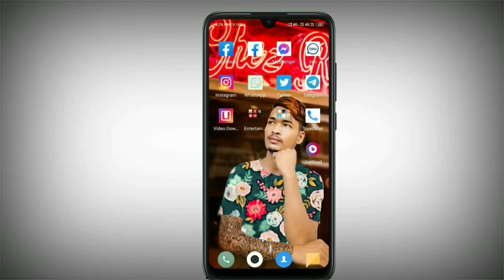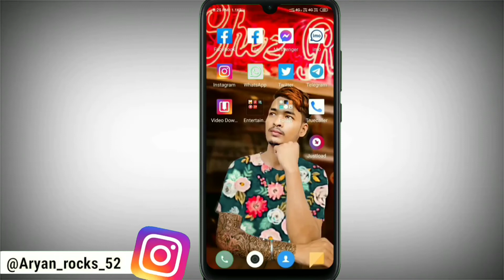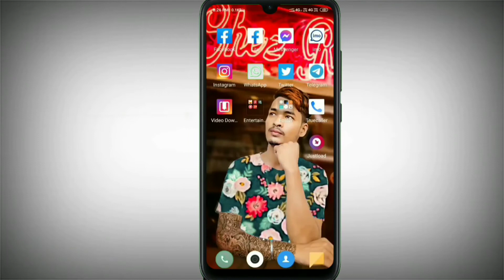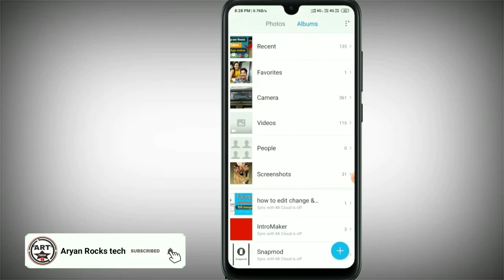How To Download Instagram Reels Video To Gallery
Hello Dear friends, in this video i am gonna tell you how to download instagram reels video in gallery or how to save instagram reels video in gallery so if you want to know about instagram reels downloader then watch this video till end...

(__Related videos please most watch_)

your quarries

(1) instagram reels video download
(2)instagram reels video downloader
(3)how to use reels videos in gallery
(4)how to download reels from instagram in gallery
(5)download instagram reels
(6)instagramreelsvideodownloadkaise kare